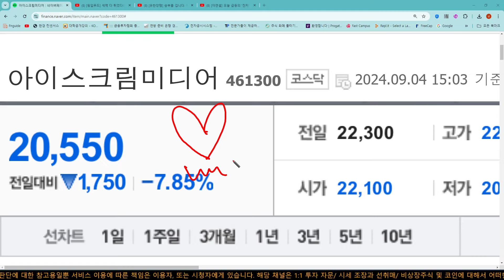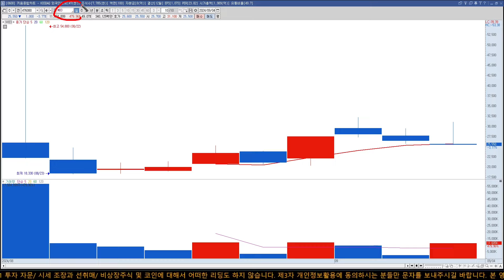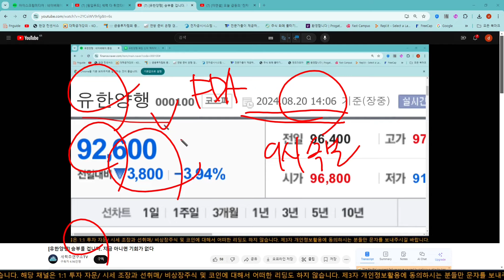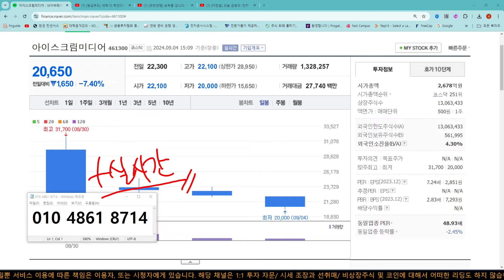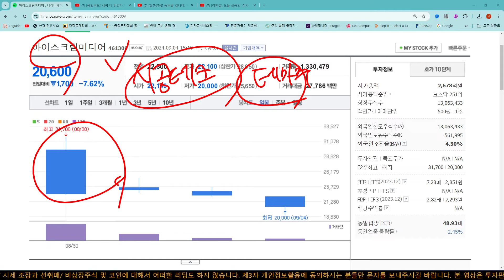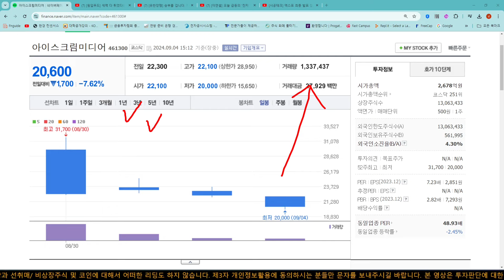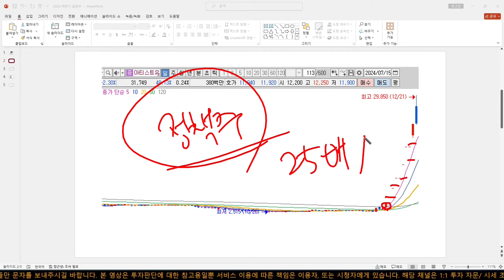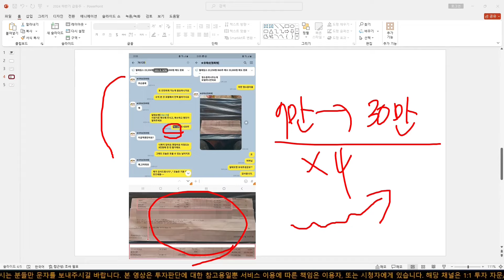[아이스크림미디어] 다음주 3만원 확정. 감히 예언하나 하겠습니다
🟢 신청방법 : 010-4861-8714 로 👉 "아이스크림미디어" 라고 문자 발송!